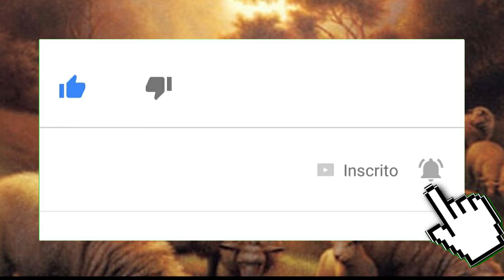Marcos 10,13-16 - Jesus se aborreceu e disse: “Deixai vir a mim as crianças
Naquele tempo, 13traziam crianças para que Jesus as tocasse. Mas os discípulos as repreendiam. 14Vendo isso, Jesus se aborreceu e disse: “Deixai vir a mim as crianças. Não as proibais, porque o Reino de Deus é dos que são como elas. 15Em verdade vos digo: quem não receber o Reino de Deus como uma criança, não entrará nele”. 16Ele abraçava as crianças e as abençoava, impondo-lhes as mãos.

02/03/2019